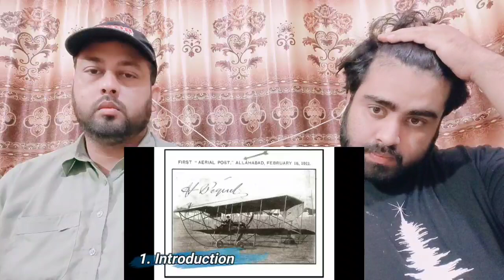indian Airlines vs Chinese Airlines Full Comparison unbiased in Hindi |pakistani real reaction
.credits.

     Mubashir:- Mubashirktk007
Muddasser:- muddasser5